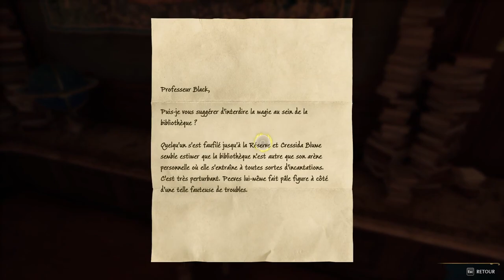Hogwarts Legacy 🧙‍♂️ Exploration et découverte de la cuisine de Poudlard🪄